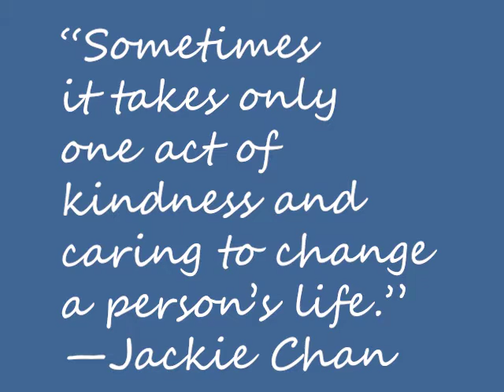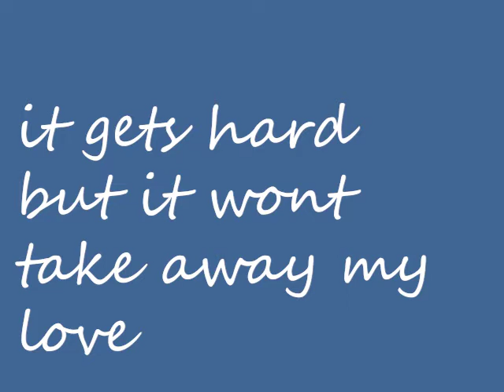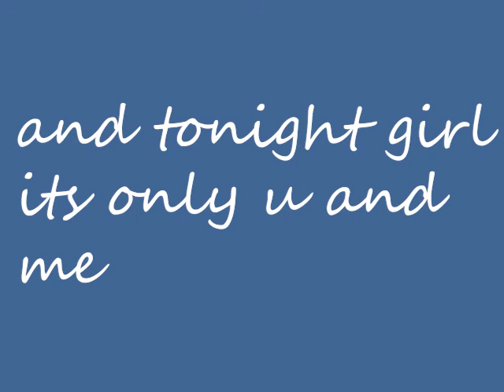bob.mp4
song is three days grace - here without you